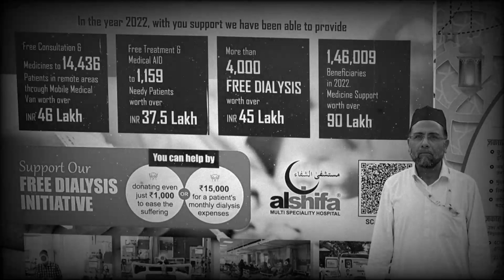पैगाम ए इंसानियत की तालीमी कांफ्रेंस । Islam । Education । Jamat e Islami । Muslims।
हर साल की तरह इस बार भी पैगाम ए इंसानियत नाम की संस्था बरेली में तालीमी कांफ्रेंस करने जा रही है। इस बार ये 16वीं कांफ्रेंस होगी, जिसमें प्रतिभाशाली मुस्लिम समाज के बच्चों को सम्मानित किया जाएगा और समाज को आगे बढ़ने के लिए शिक्षा की जरूरत को समझाया जाएगा। यह कांफ्रेंस उत्तरप्रदेश के बरेली शहर में मौजूद आईएमए हॉल में 25 जून 2023 को आयोजित होगी।

Like every year, this time also an organization named Paigam-e-Insaniyat is going to conduct a Taleemi conference in Bareilly. This time it will be the 16th conference, in which the children of the talented Muslim society will be honored and the need of education will be explained for the progress of the society. This conference will be held on 25 June 2023 at IMA Hall in Bareilly city of Uttar Pradesh.